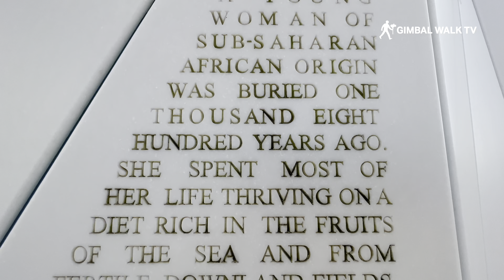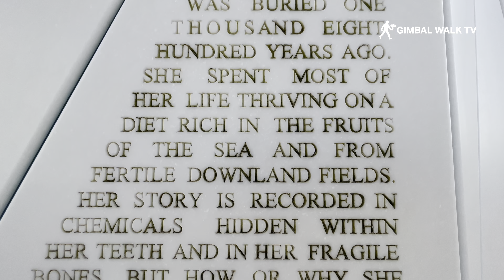EASTBOURNE - From Eastbourne Pier to Eastbourne Seafront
A holiday and tourist destination, Eastbourne is well worth a visit so we take a look around.

Eastbourne in East Sussex was voted Britain's number one holiday-friendly destination in a survey by Virgin Money Travel Insurance and there are many reasons why it is well worth a visit. Eastbourne is the perfect place to take a break from routine and to reconnect with friends, family and nature.

Welcome to Eastbourne, the UK's sunniest place. Feel the energy of our endless blue skies, sweeping South Downs countryside, colourful art scene and warm sunshine, as Visit Eastbourne guides you through charming places to stay, vibrant events and bucket-loads of things to do. A short break in Eastbourne will leave you feeling re-energised, refreshed and invigorated.

Stroll along three miles of pristine palm-lined promenade, take in a show at the elegant art-deco inspired Bandstand, admire the views from the iconic Victorian Pier or simply admire the breath-taking beauty of the coastal landmarks at Beachy Head and along the Heritage Coastline to the world-famous Seven Sisters.  Eastbourne is the perfect seaside escape.

Located on the Sunshine Coast and just over an hour away from London, Eastbourne is nestled between the historic 1066 Country and the magnificent South Downs National Park.  Savour the unspoilt coast and countryside, splendid Victorian architecture and glorious seafront gardens.

Discover the cosmopolitan marina or get immersed in a variety of heritage and cultural attractions and year round events programme including the free seafront airshow; Airbourne (2022) and the international tennis tournament.

Step from the Eastbourne seafront into the rich tapestry and diverse landscape of the South Downs National Park.  Follow the many walking routes to discover pretty villages such as Alfriston and East Dean or head along the coastal paths to take in some of the panoramic views from the highest chalk cliffs in the UK!

Art and culture seekers can take in a show at one of Eastbourne’s theatres, or admire the collections at the award-winning Towner Gallery.  These venues form part of Eastbourne’s new Devonshire Quarter which has recently been transformed into a premier destination for culture, sport and conferences.

Then why not explore further and head along the coast as part of the Coastal Culture Trail which links the Towner with two other galleries in Bexhill and Hastings.  Pop in and see the friendly team at Eastbourne Visitor Centre, who can help point you in the right direction.